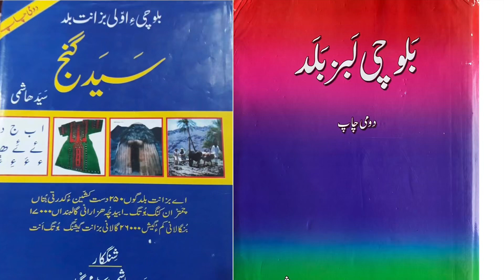Thath | Gáltawár o Máná | Pronunciation & Meaning | Balochi Dictionary | ٹَٹ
Thath | Gáltawár o Máná | Pronunciation & Meaning | Balochi Dictionary. thath, balochidictionary, ٹَٹ